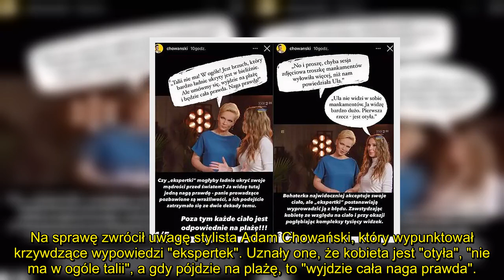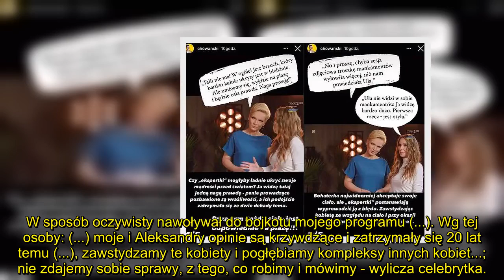Kalina Ben Sira NIE CZUJE SIĘ WINNA body shamingu w programie TVP: "Nie ma OBOWIĄZKU SAMOAKCEPTACJI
Współprowadząca show "Zacznij od nowa" wydała "oświadczenie", w którym obwinia stylistę Adama Chowańskiego o "bojkotowanie jej programu" i argumentuje, że bohaterki metamorfoz "doskonale wiedziały, z czym będą się musiały zmierzyć na wizji". Dobre wytłumaczenie?